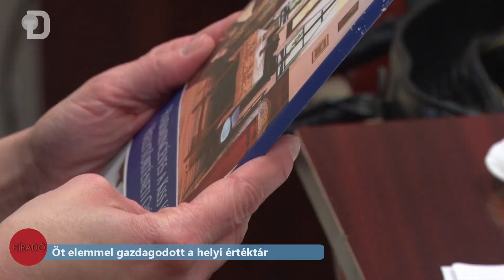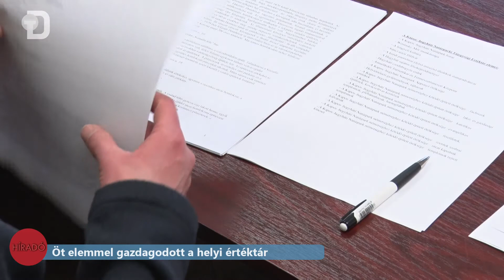Öt elemmel gazdagodott a helyi értéktár